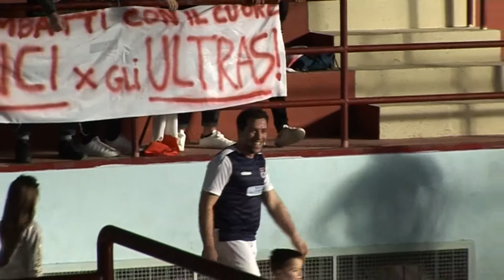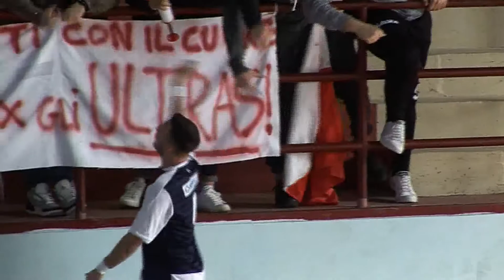IL PUNTO Sulmona Futsal analisi dopo la vittoria col Teramo